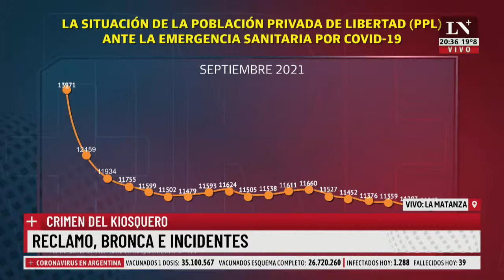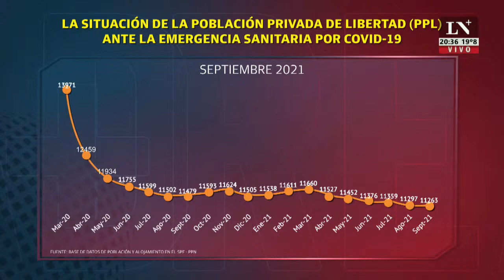Incidentes en Ramos Mejía: un policía herido, gas lacrimógeno y detonaciones.